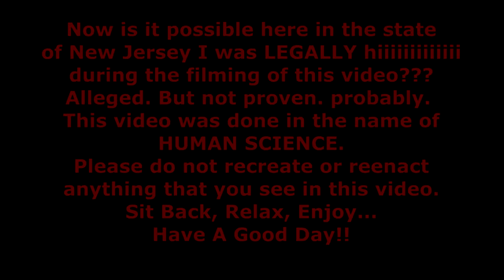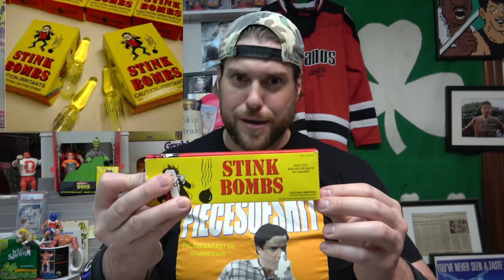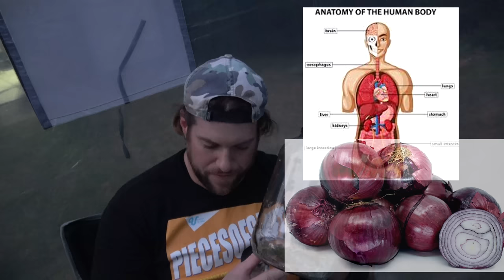Trying To Replicate The "SMELL Of A SKUNK" Using A Motherload Of Stink Bombs | (Human Science)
L.A. BEAST

The other day when the L.A. BEAST was nosing around in the basement, he stumbled upon a tin can filled with relics from when he and his then girlfriend (now wife) were dating. Underneath some old valentines day cards, broadway playbills and old yankee ticket stubs lay the most beautiful sight the L.A. BEAST has ever seen (at least since middle school in 1997) THE MOTHER LOAD OF LOADS of STINK BOMBS. JUst unleashing one of these babies in the library back in the day would clear the entire room immediately. But today, in the name of human science & not in the name of prankery, the L.A. BEAST plans on trying to replicate the same PUTRID Smell of a skunk by encasing himself in a clear tent that he purchased off of Amazon for $78.56 with 36 activated stink bombs blowing fart clouds directly into his soul. until he can take no more pain.
Will The L.A. BEAST Succeed?
Probably not, maybe, most likely we don't know.